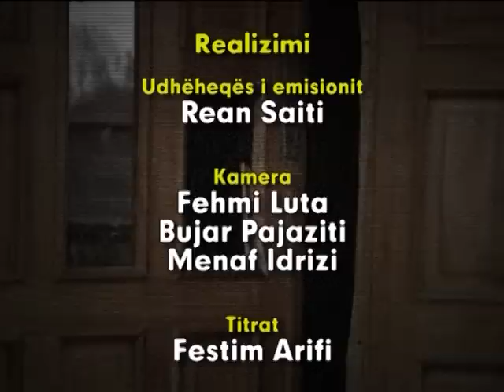Ne Fokus Ljubco Georgievski.mpg